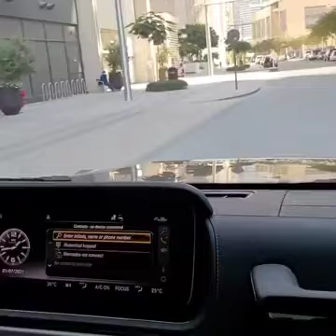Dino Melaye Sings Joyfully As He Drives Around In His Exotic Car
Dino Melaye was spotted driving around in an expensive neighbourhood in a plush Mercedes Benz car as he went around and amidst singing and giving thanks to God.

The politician is celebrating his birthday today so he is heavy in his birthday mood.